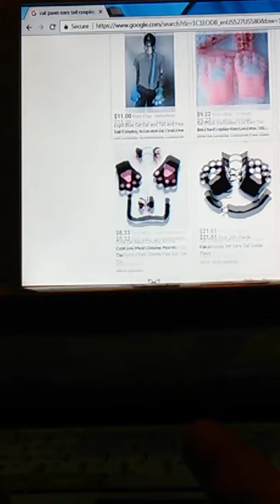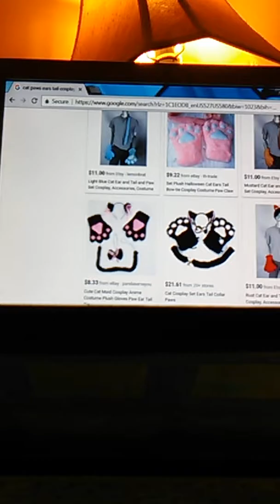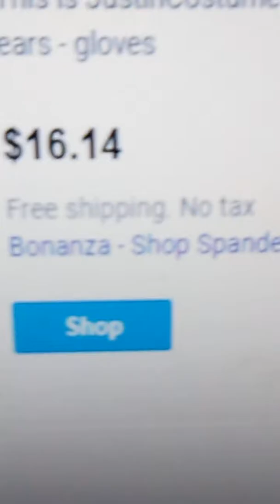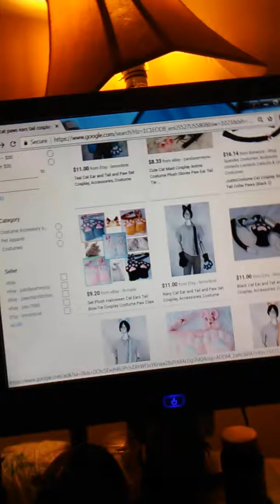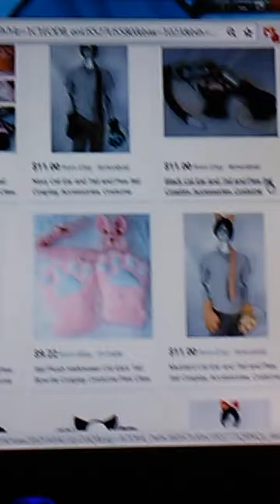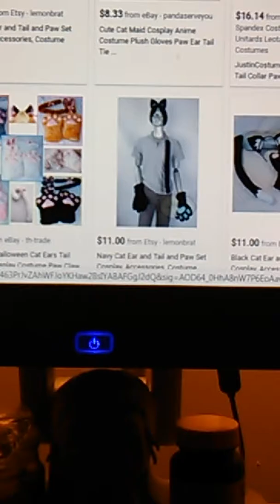Online stuff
Now I had this video on my phone like forever but now I got my cosplay.